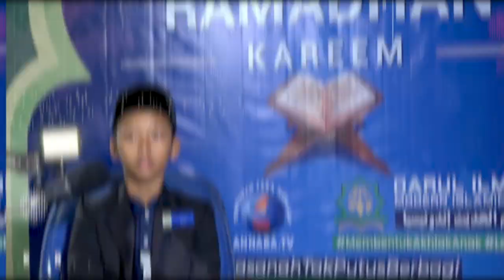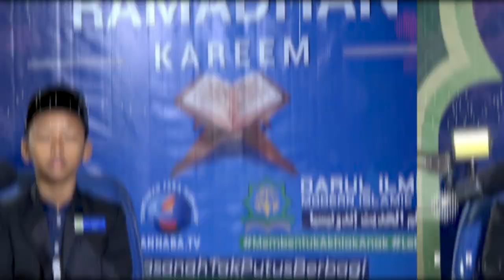SANTRIDARULILMI RAKKA 3PEKERJAANYGDICINTAIALLAH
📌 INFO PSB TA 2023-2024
     (khusus santri putra - kuota terbatas)
Gelombang III : 1 April s/d 23 Mei 2023

📍 Official Fanpage on Facebook
Darul Ilmi Indonesia